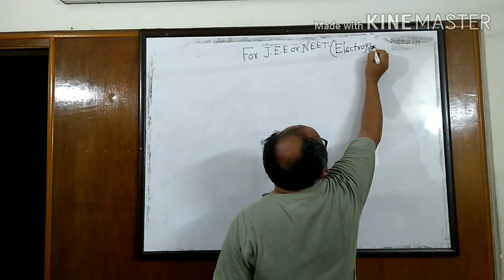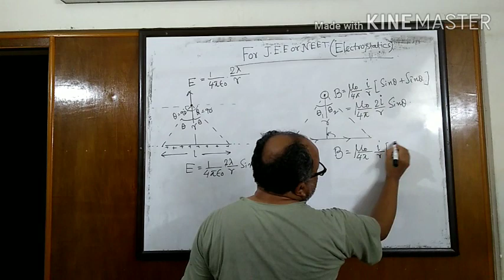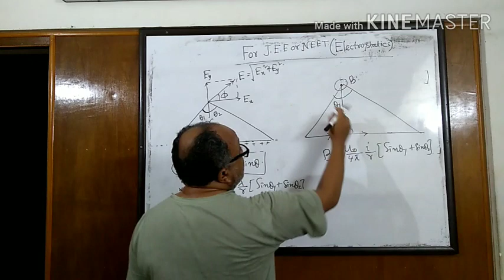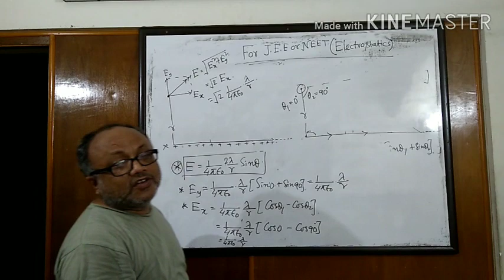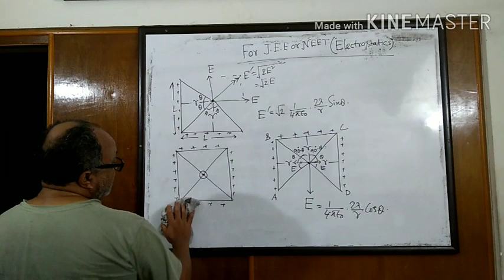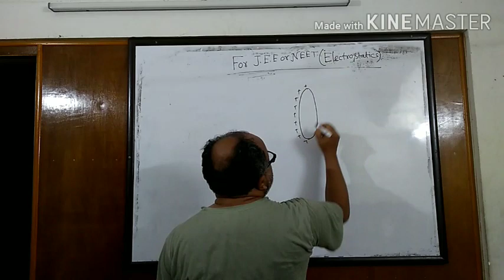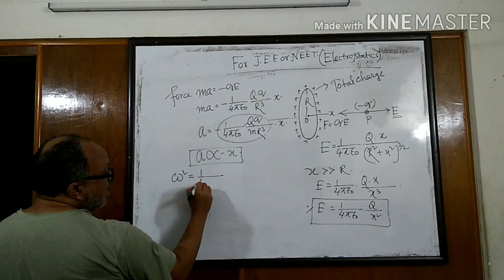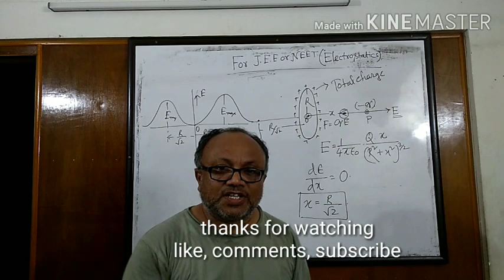Jee and Neet special class, electrostatics 1st part